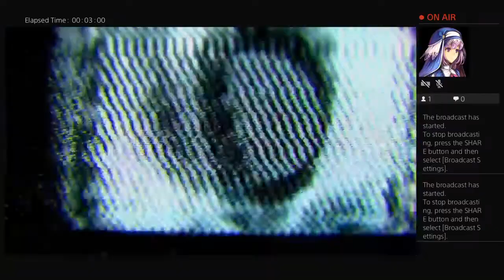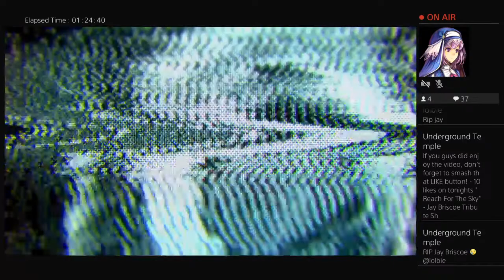Underground (WWE 2K22 Universe Mode) S8 E60 - "Reach For The Sky" - Jay Briscoe Tribute Show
Tonights Matchcard:

⭐World Tag League Tournament Match⭐
DIY w/ Dexter Lumis vs. Redragon

Black Taurus & Cage vs. RUSH & Dragon Lee

Shane Strickland & Keith Lee vs. Ortiz & Santana

Buddy Murphy & Austin Theory vs. Jon Moxley & Sami Callihan

Zack Sabre Jr & Lance Arthur vs. Young Bucks

Lucha Bros vs. The North

Wyatt Family vs. Kings Of Wrestling

⭐Underground Openweight Tag Team Championship Match⭐
⭐Jay Briscoe Tribute Match⭐
Briscoe Brothers vs. Guerrlias Of Destiny